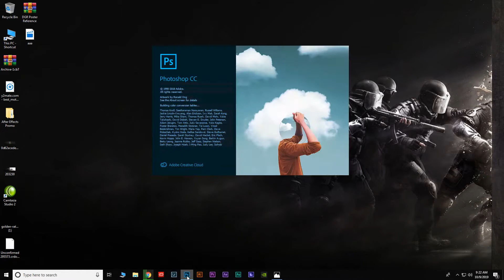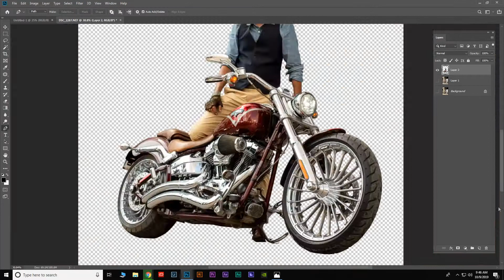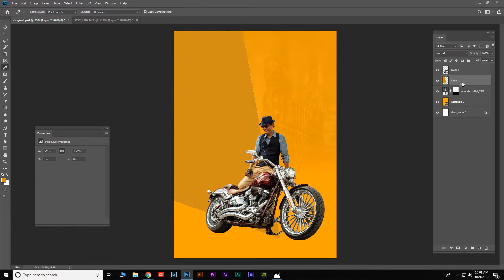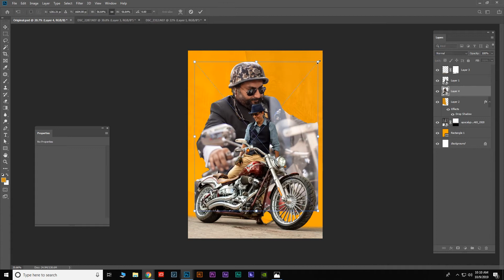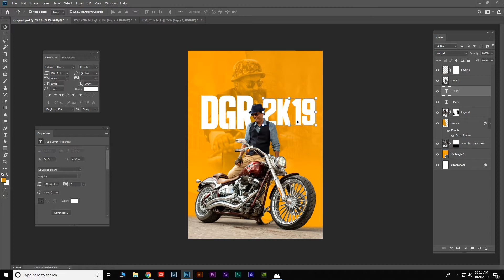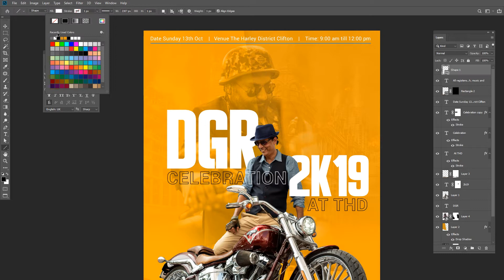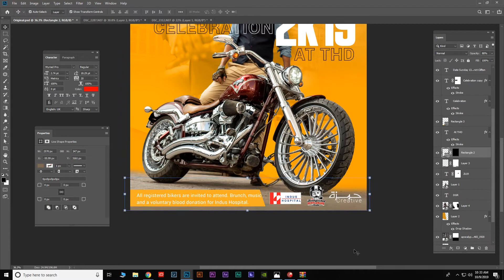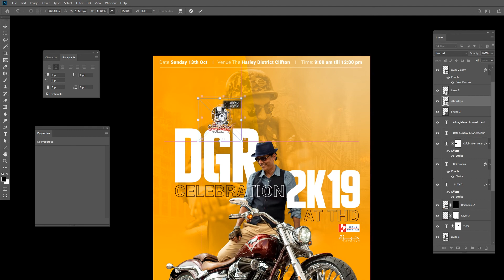How to design a poster?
I went in DGR event earlier this month and did some photography this is my first video so i decided to utilized my photography into graphics poster and design a poster.